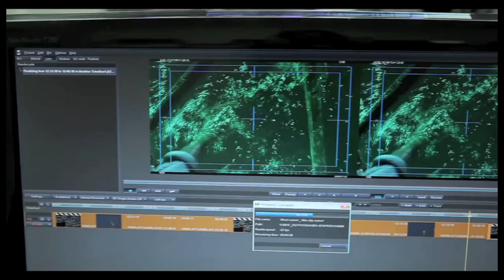Ang Lee and James Cameron Talk Life of Pi and 3D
Life of Pi director Ang Lee and filmmaker/3D advocate James Cameron discuss bringing the book to life on the screen through the 3D process while showing off clips from the 20th Century Fox release.

20th Century Fox's Life of Pi opens in theaters on November 21, 2012.